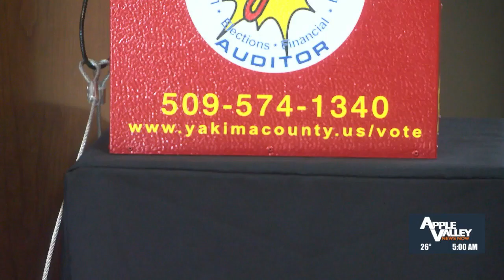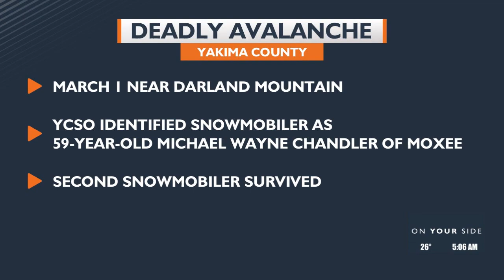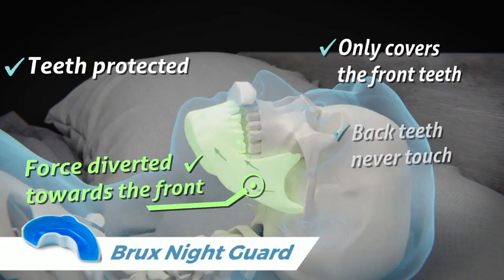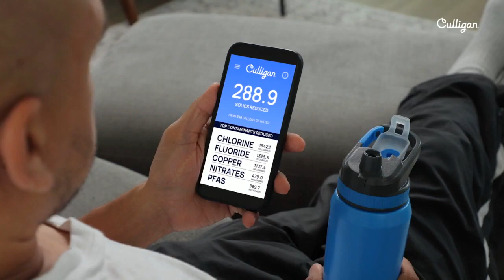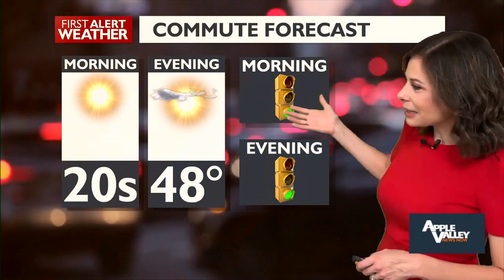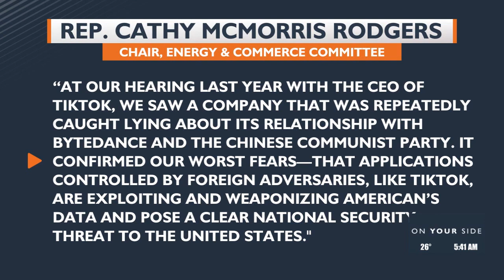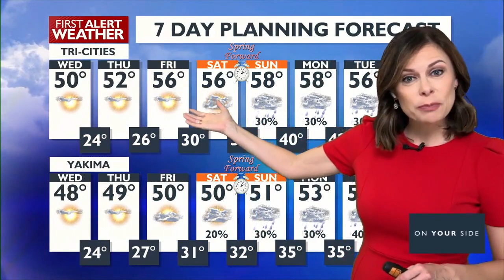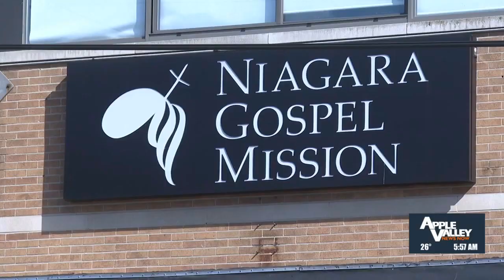Good Morning Northwest @ 5 a.m. - March 6, 2024